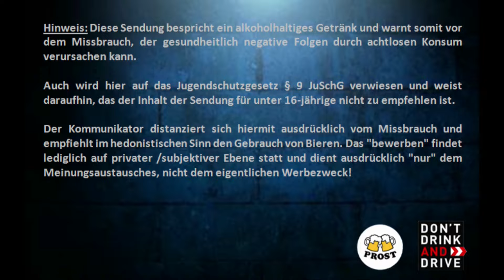Altenburger Karli's Kellerbier - Biertest